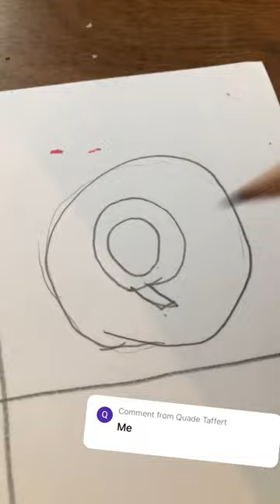Who’s Next to Quade Taffert Hope you like it fairygirl ￼￼